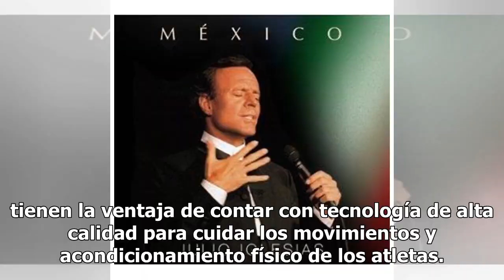Bélgica refuerza lazos con México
Con el objetivo de reforzar los lazos económicos y diplomáticos e identificar oportunidades empresariales para ambos países, además de establecer unión comercial, desde el 16 de febrero y hasta el domingo se lleva a cabo la Misión económica de Bélgica, encabezada por su Alteza Real la Princesa Astri...